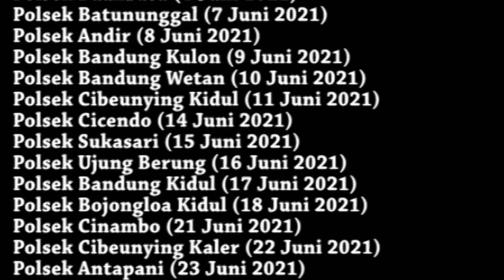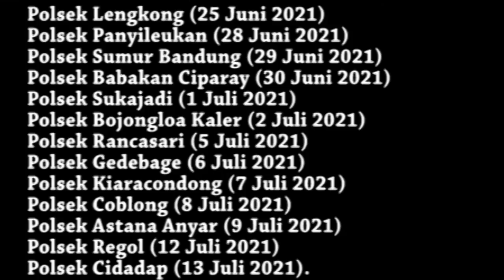Vaksinasi lansia di kantor polsek sekota Bandung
Pemerintah Kota Bandung telah mengadakan vaksinasi Covid-19 untuk lanjut usia.

Vaksinasi tersebut telah diadakan sejak 4 Juni 2021 dan akan berlangsung hingga 13 Juli 2021.

Pemberian vaksin akan diadakan di kantor polsek sekitar wilayah hukum Polrestabes Bandung.

Meskipun demikian, warga non lansia diizinkan untuk mengikuti vaksinasi di wilayah tersebut dengan sayrat membawa dua orang lansia saat melakukan vaksinasi.

Ada 28 kantor Polsek di Kota Bandung yang akan berfungsi sebagai tempat vaksinasi.

Dari 28 tempat tersebut, ada dua lokasi yang telah melaksanakan vaksinasi.
Pendaftaran vaksinasi bisa dilakukan di Polsek atau Puskesmas terdekat dengan membawa fotokopi KTP dan KTP asli.